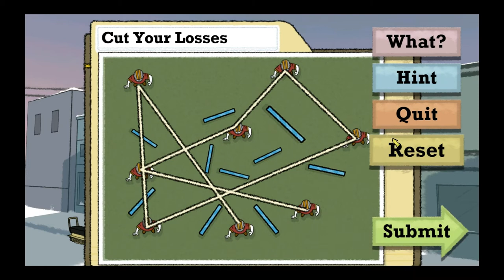Puzzle Agent! - Episode 7 - THE WOOD STOVE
This episode, we are still shell shocked from the horrific experience of seeing our first "hidden person." Will we be able to recover? Will we ever fix the wood stove before the Hotel fills with smoke?